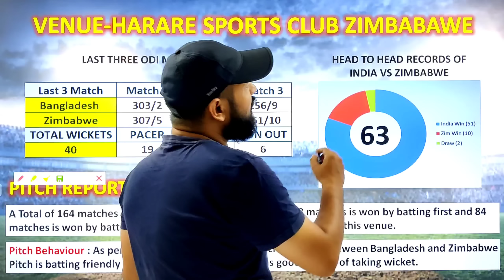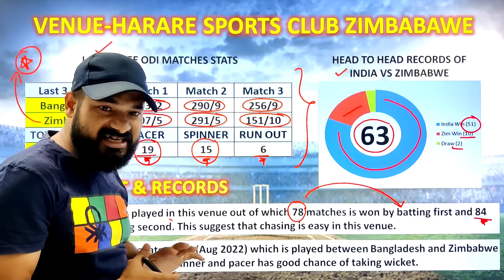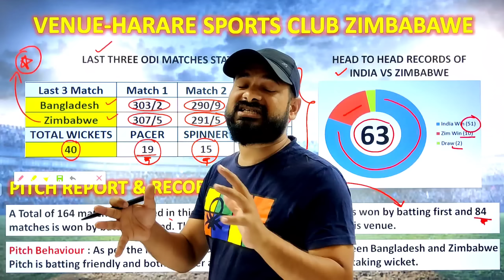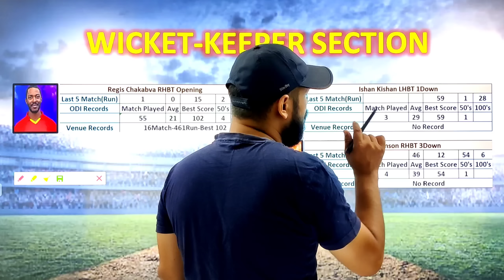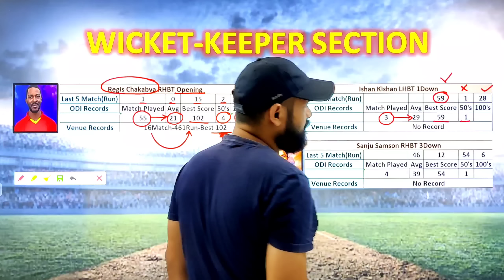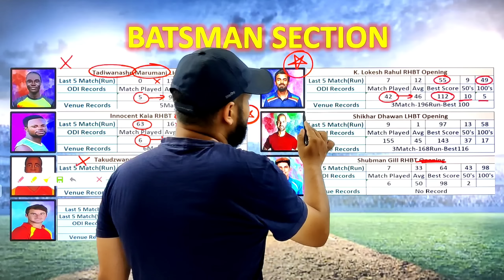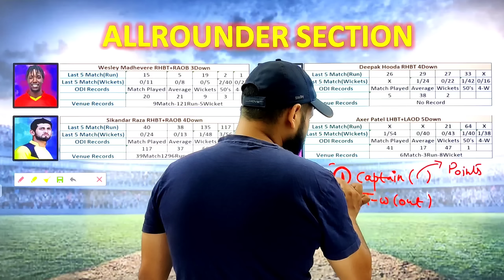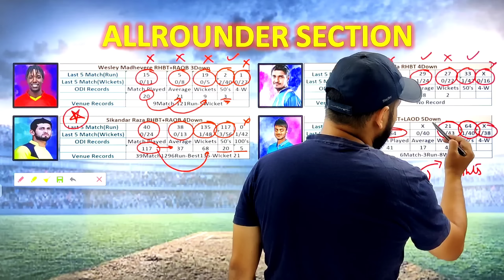IND vs ZIM dream11 team || India vs Zimbabwe 1st ODI || Dream11 team prediction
IND vs ZIM dream11 team || India vs Zimbabwe 1st ODI || Dream11 team prediction || ZIM vs IND || dream11 team of today match || dream11 team

ind vs zim dream11
ind vs zim dream11 ODI 2022
ind vs zim dream11 prediction
ind vs zim dream11 analysis
Ind vs zim Dream11 Team
ind vs zim dream11 Team prediction
ind vs zim d11 team
ind vs zim , Mi vs Csk ,
today Match Dream11 ,
ind vs zim dream11 team today
dream11 ind vs zim  ODI
ind vs zim T20 today match playing 11
ind vs zim playing 11 ODI
ind vs zim dream11 2022,
Ind vs zim , ind vs zim playing today
Ind vs zim dream11 Ipl ODI

All games hosted carefully designed and the jurisdiction of prize winners is strictly monitored to ensure legal compliance with relevant laws currently in force in India.

If you are accessing this site from Andhra Pradesh , Assam , Orissa,  Telangana,  Sikkim or Nagaland,  we hope you will enjoy our practice contests. However,  the law in these states is unclear on playing games of skills for cash prizes.  You are therefore prohibited from playing cash contests any of these states.

1. This analysis is based on my Understanding, knowledge, and instinct.  While selecting your team, consider the points mentioned and make your own decisions.